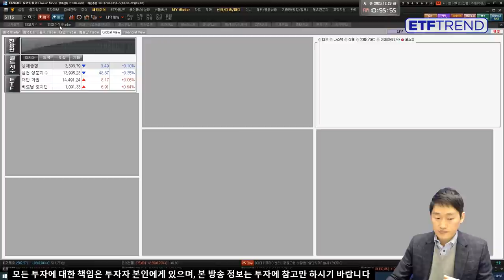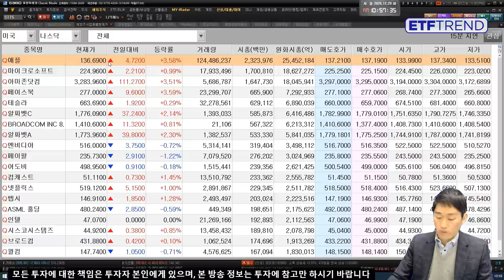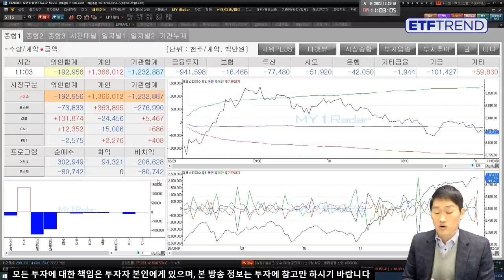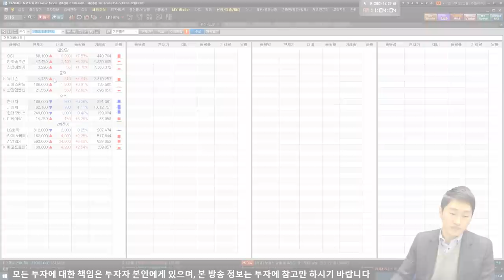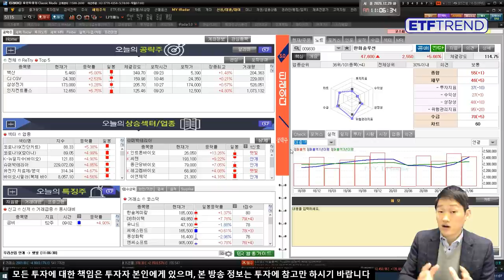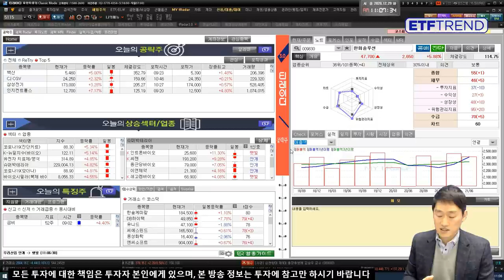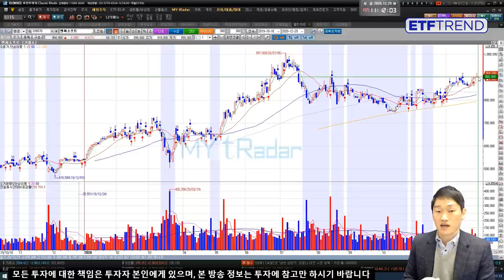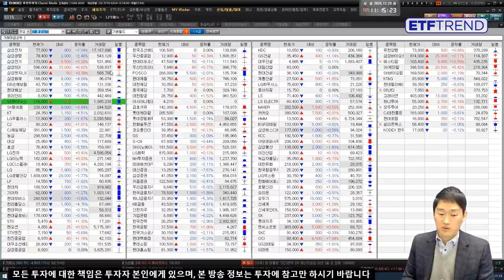한화솔루션 태양광과 수소 투자 확대 주가 전망은? | 유안타증권 박종일과장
한화솔루션 태양광과 수소 투자 확대 주가 전망은?
- 유안타증권 박종일 과장